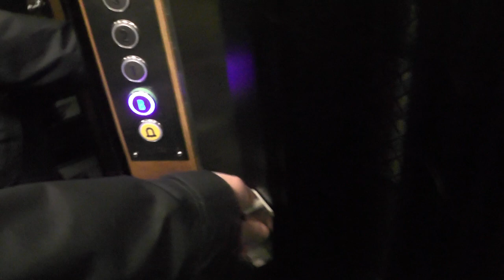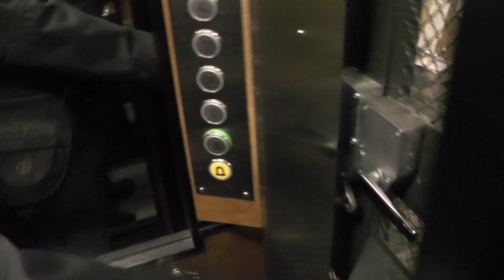1932 ASEA (MB: ThyssenKrupp) Traction Elevator @ Celsiusgatan 8, Stockholm, Sweden!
ELEVATOR INFORMATION!

Manufacturer/Tillverkare: ASEA
Model/Modell:
Installation year/Byggår: 1932
Current modernizer/Senaste modernisering av: ThyssenKrupp

Location/Adress: Celsiusgatan 8, 112 30 Stockholm (Kungsholmen) SWEDEN!
Camera/Kamera: Panasonic HC V-720!